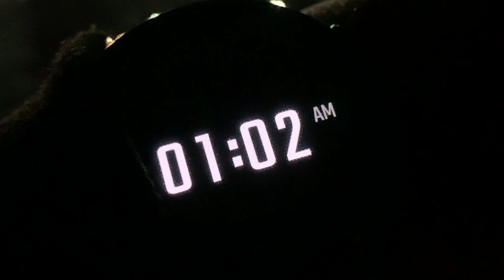KSRTC BUS ബാംഗ്ലൂർക്ക് ടിക്കറ്റ് book ചെയ്ത് പണി കിട്ടിksrtc busbooking #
the bus got delayed by 4 hours.
Irritated and unsatisfied journey.
long hours of waiting .
Not at all on time.